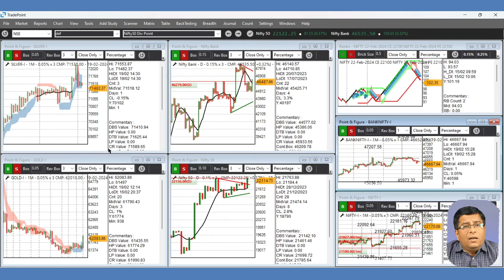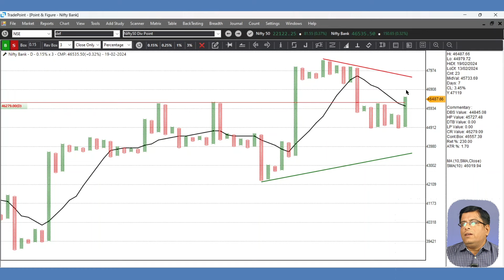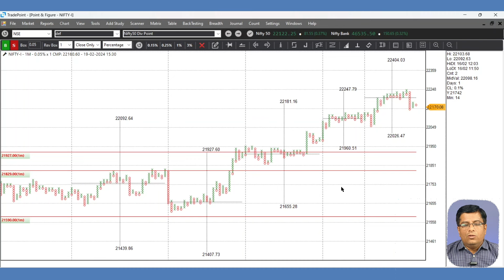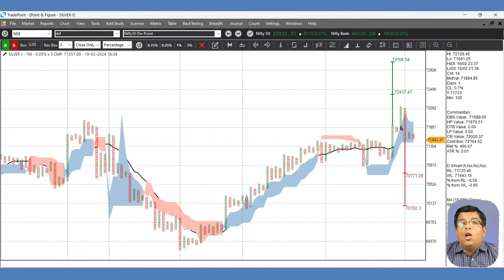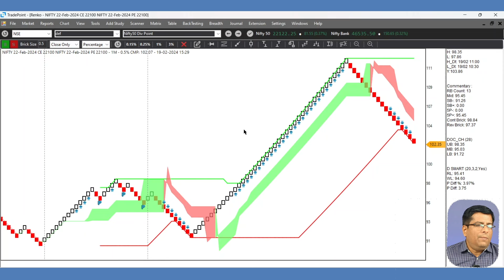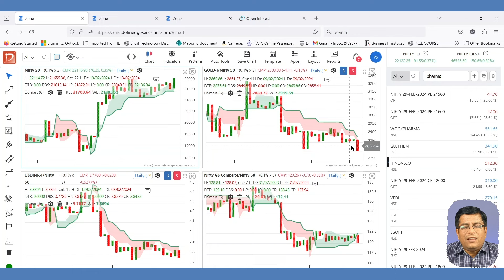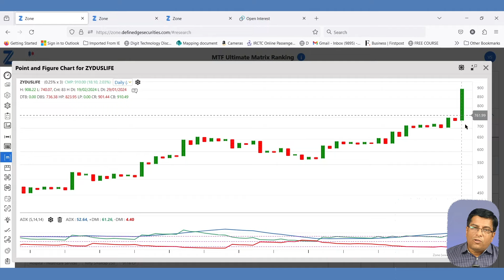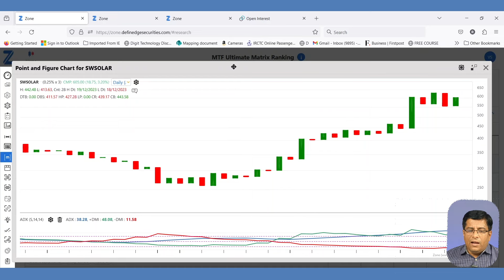Market Kya Lagta Hai? | Stocks to Watch in Health Care | Raju Ranjan | Definedge | 19 Feb 2024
In the MKLH episode on Definedge's YouTube channel, Raju Ranjan extensively covered the intraday and end-of-day movements of Nifty and Bank Nifty. Additionally, he delved into the dynamic movements of Gold and Silver. The episode featured a comprehensive analysis, incorporating TOI study, and Raju Ranjan identified buzzing sector and covered stocks from healthcare sector.

Definedge is a self-grown organization, transcending the role of a traditional stock brokerage firm. We distinguish ourselves as a multifaceted entity encompassing product development, research, and education. Our unwavering commitment is to share extensive knowledge and expertise with the trading and investing communities. Our tools and resources, honed through years of dedicated research and practice, are trusted by millions of traders and investors across various market segments, including NSE, F&O, BSE, MCX, and CDS. We take pride in offering Definedge tools for FREE in real-time after you open a Demat account, providing you with a competitive edge in the market. Our overarching objective is to create a holistic platform that empowers traders with comprehensive tools for learning, sophisticated analysis, and seamless trade execution.

Additionally, avail yourself of live Q&A sessions with mentors to get your queries resolved.